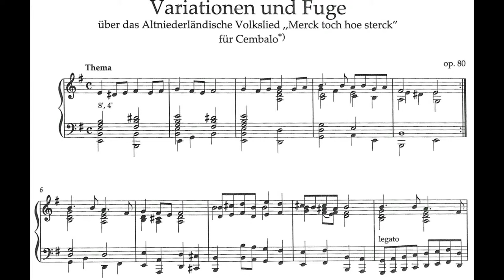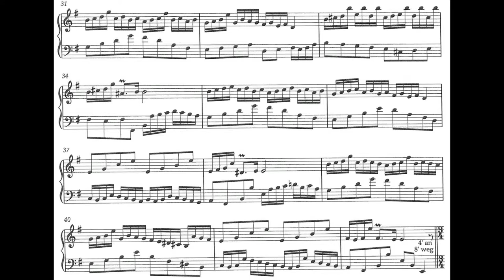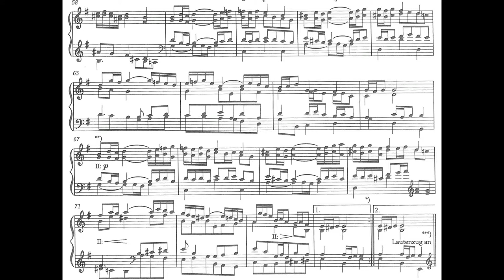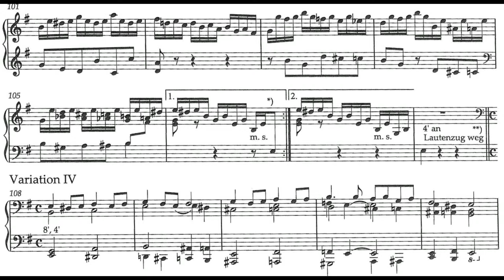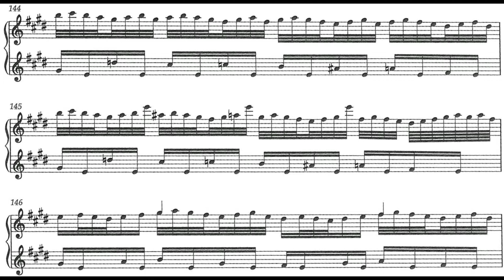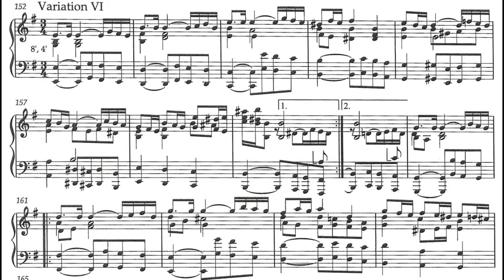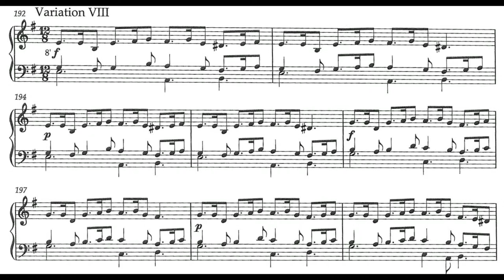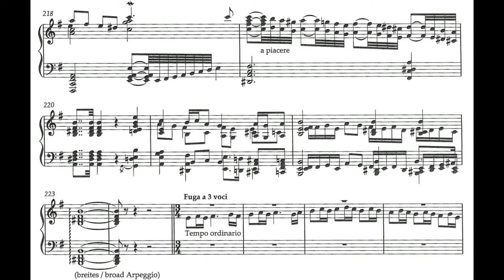bunk variations for harpsichord klaus eldert mueller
Gerard Bunk: Variationen und Fuge über das Altniederländische Volkslied »Merck toch hoe sterck« für Cembalo / Variations and Fugue on the Old Dutch Folk Song »Merck toch hoe sterck« for Harpsichord op. 80 (1937)
Klaus Eldert Müller, org (St. Reinoldi Dortmund, 2007)